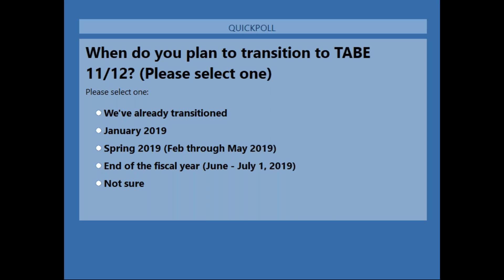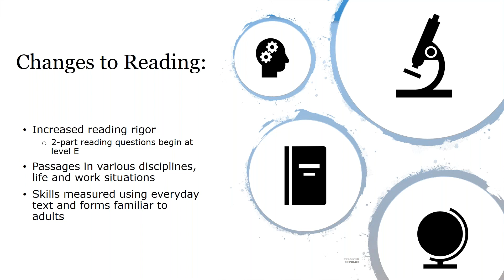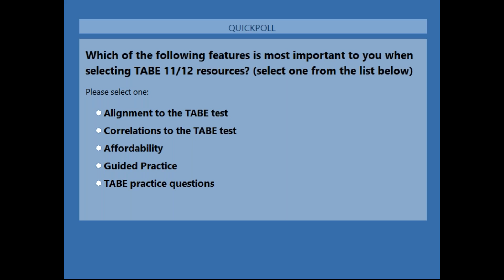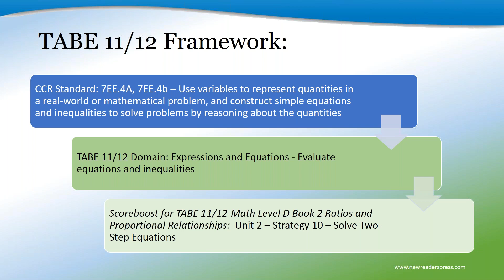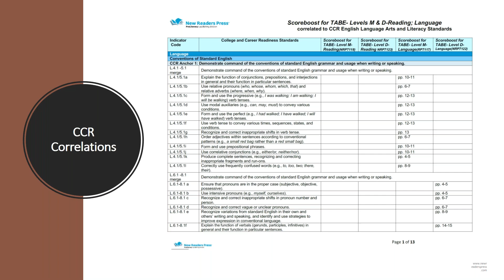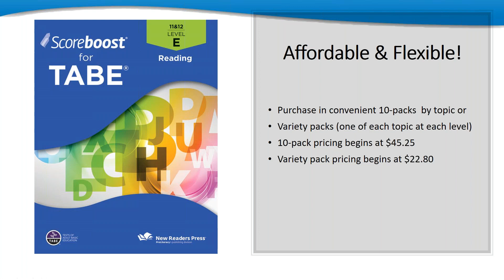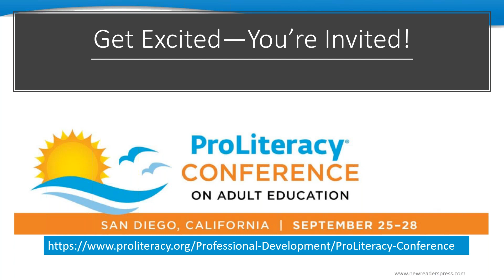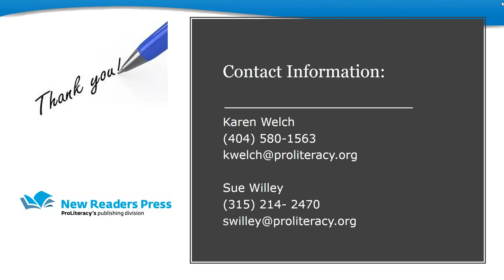Webinar on Scoreboost® for TABE® 11/12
Targeted review and practice are essential for success on the new TABE® 11/12. Learn how the New Readers Press series Scoreboost for TABE was designed to support your instruction. Each lesson contains easy-to-follow strategies that align with CCR and TABE standards, as well as content that supports critical thinking and work-related activities. Workbooks include guided practice, independent practice, and TABE practice.